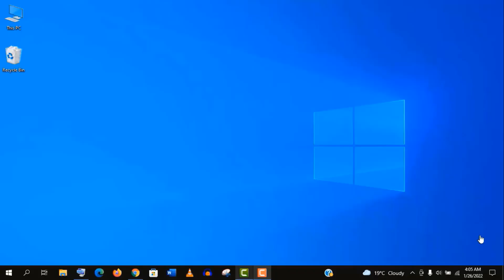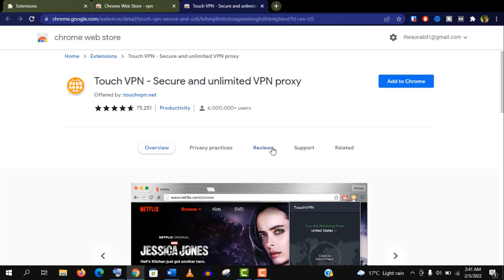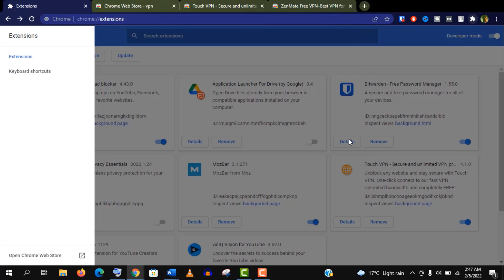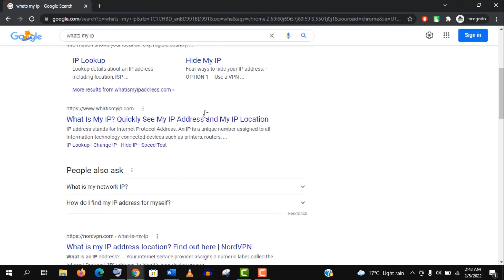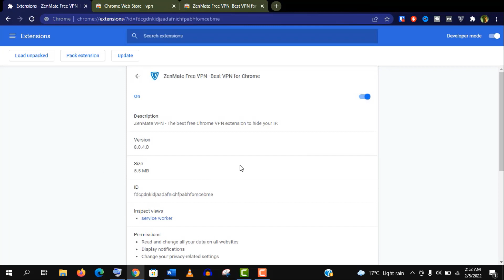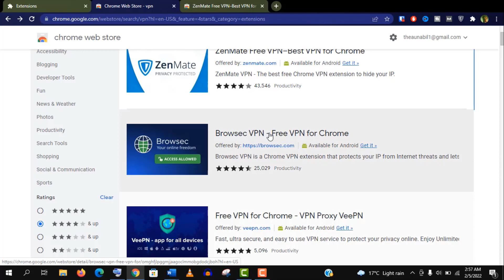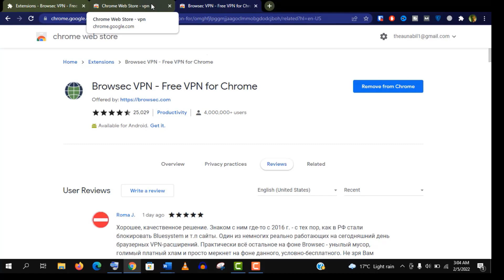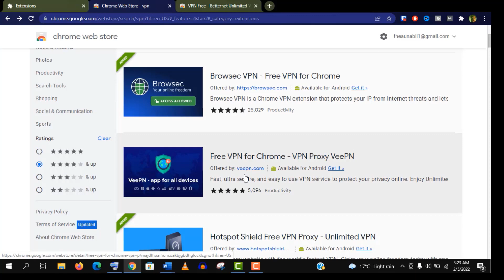Best Free VPN Extension for Chrome 2022 | Unlimited Free VPN For Chrome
Best Free VPN Extensions for Chrome 2022. Today, we will review the Top 5 VPN Extensions and will find out the best one for you.

Well, to find out the best vpn extension for chrome, you need to consider some important features like bellow -
✪ Unlimited free vpn bandwidth for Chrome.
✪ Good vpn speed and a stable connection.
✪ No registration and no log policy for free vpn for chrome.
✪ Traffic encryption and total Security from viruses and malwares.
✪ Unblock geographical restrictions for streaming site like Netflix.

To Review a vpn extension for chrome, we will conduct three important test -
No - 1. What is my ip test for new location.
No - 2. Unblocking ability for streaming site.
No - 3. Vpn Speed test in Fast.com

And finally, we will give our expert opinion on these top vpn extension for chrome and will the declare the best one.